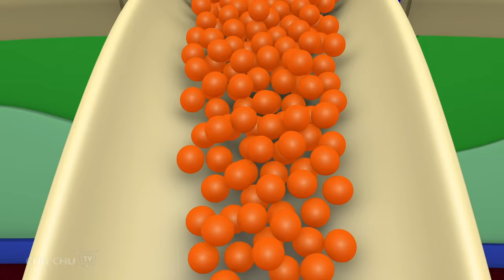কমলা রঙ (Orange Colour) – Learn Orange Colour | Bangla Surprise Eggs Ball Pit Show | ChuChu TV